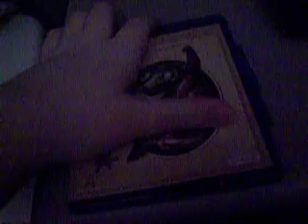The Jungle Book DVD From 2007